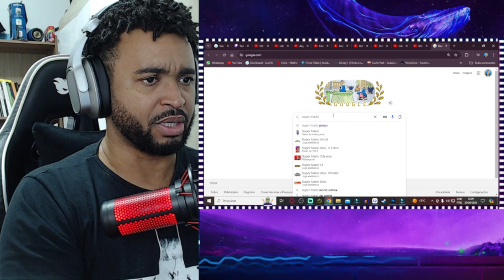OS GURI JOGARAM MARIO PARTY E FORAM PROCESSADOS PELA NINTENDO | ALEXANDRE NA ÁREA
💻 Configurações do meu PC:

Processador: Fx 8320e
Mobo: Ga970 USB3
GPU: GTX 1660 Super GDDR6